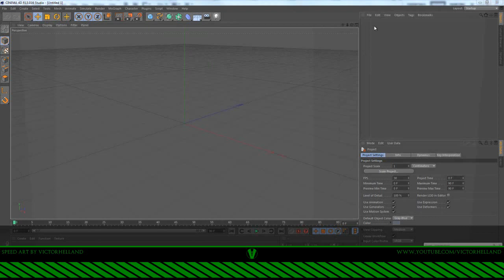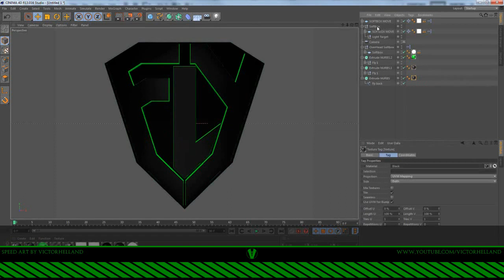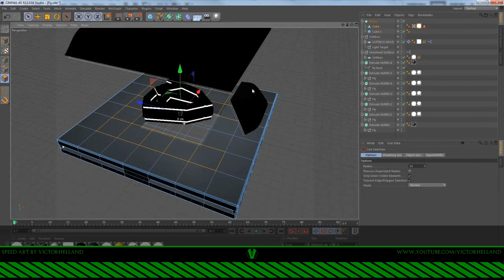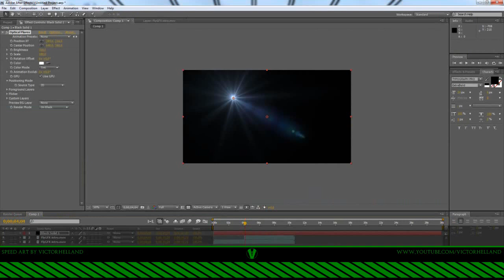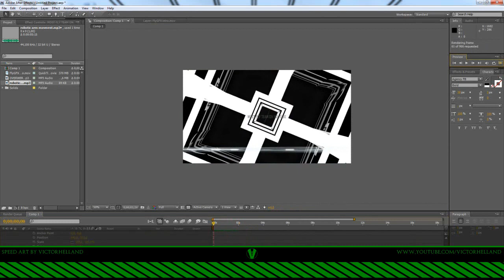Speed Art | FlyGFXLounge Intro | LAST VIDEO OF 2011!!!!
Had alot of fun making this :)
Song stolen from zak keen ;)